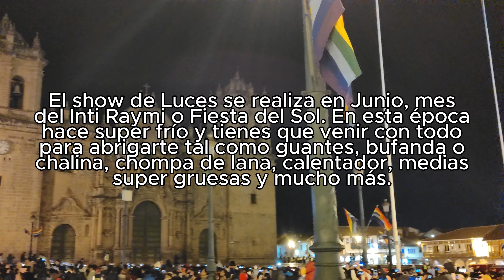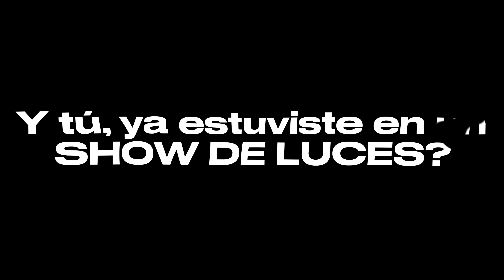Así se vive el SHOW DE LUCES en la ciudad de CUSCO | PERÚ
Alguna vez has estado en este evento super frío en la Plaza de Armas del Cusco? La verdad tienes que estar más que abrigado para soportar bajas temperaturas hasta que veas el show de Luces. Este show, se realiza el mes de Junio después de la quincena aproximadamente, ya que, hay que estar alerta porque puede variar por un día o dos.

Así que la ciudad de Cusco te espera a su SHOW DE LUCES y al INTI RAYMI, fiesta del Sol.